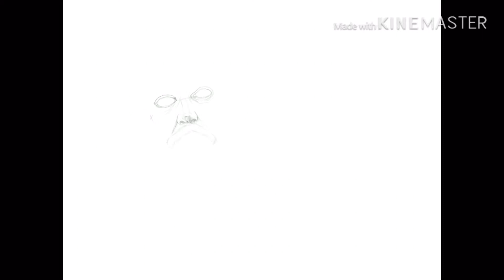Jack Sparrow / Johnny Deep procreate full process digital fan art